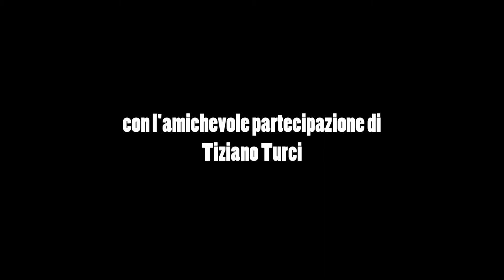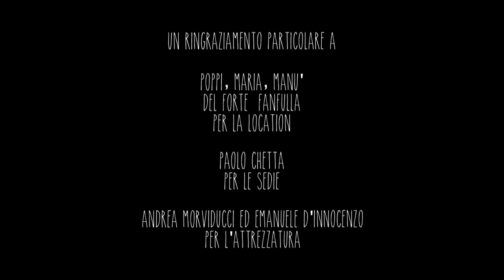SeasonS - Episodio 09 - "Essere o non Essere"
SeasonS secondo noi va vista come se si bevesse una tazza di the. Ci piace pensare che il tempo delle nostre puntate sia il tempo che di solito ci vuole affinché il the si raffreddi. Noi siamo quell'attesa, quel tempo che ci si prende per non scottarsi.

SeasonS è una serie web nata dall'incontro tra Roberto Laureri e Simone Baldassari.

Scritta e diretta da Roberto Laureri

Interpreti Principali:
Roberto Laureri
Simone Baldassari

Fotografia
Alessandro Nardone
Franco Piroli

Aiuto Regia e Suono in presa diretta
Monica Vignati

Montaggio
Roberto Laureri/Anjan Di Leonardo/Monica Vignati

Costumi
Valentina Mezzani

Attrezzature
Andrea Morviducci
Emanuele D'Innocenzo

Altri Interpreti:
Franco Barbero
Tiziano Turci
Rossella Teramano
Liyu Jin
Greta Agresti
Angelo Piccirillo
Simone De Castro
Raffaella Anzalone

Le sedie sono state gentilmente fornite da:
Paolo Chetta